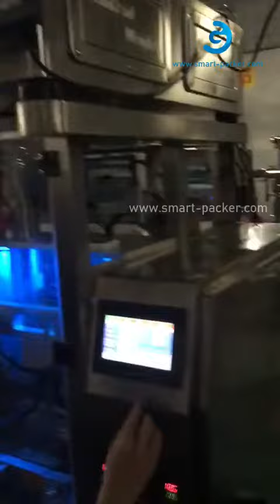自動冷凍食品ミートボール餃子マルチヘッドバッグ充填シール機工場ライン